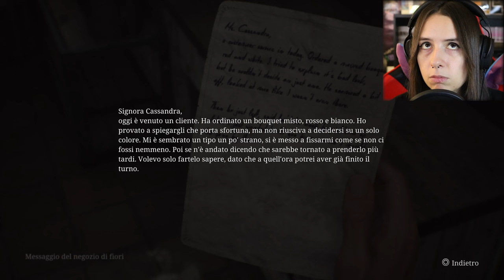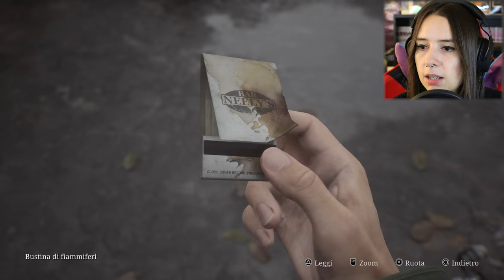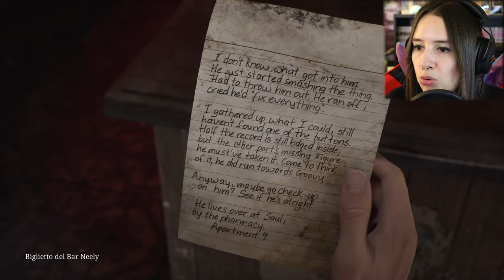STRISCIANO NELLA NEBBIA | SILENT HILL 2 Remake #1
Riusciamo a raggiungere gli 80 Likes per il prossimo episodio? ♥